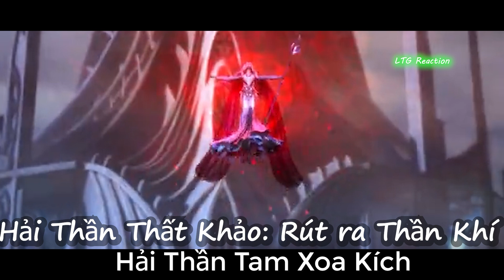Đấu La Đại Lục tập 198 Thuyết Minh Theo Phim: Rút ra Thần Khí Hải Thần Tam Xoa Kích 斗罗大陆 第197集